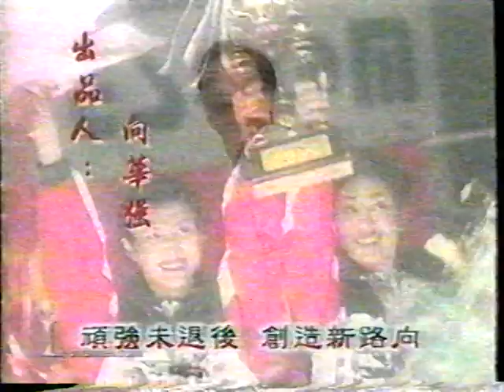Chinese ping pong drama Tie Breaker on International Channel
I can't read Mandarin sadly.  I remember this show was listed as Tie Breaker on listings.  I really love the opening theme here!